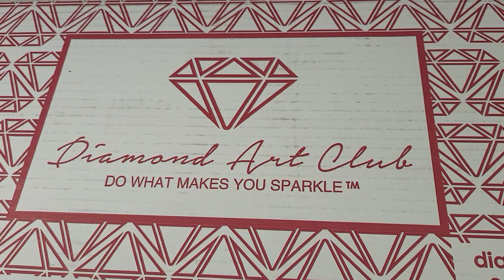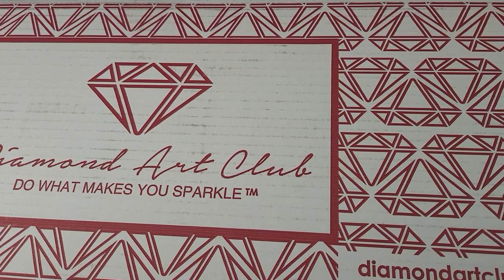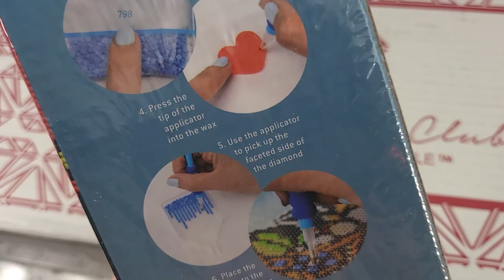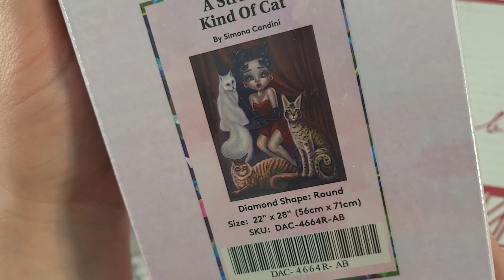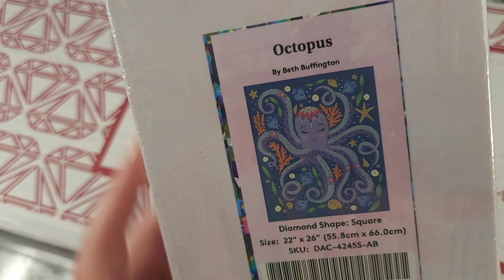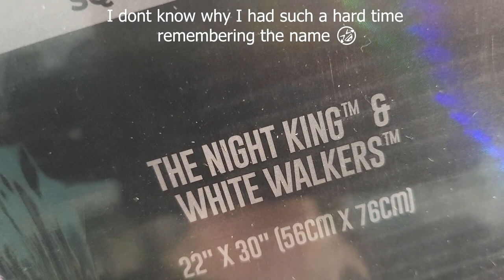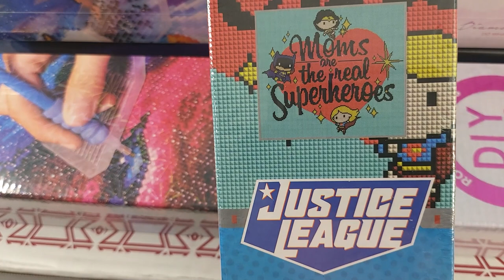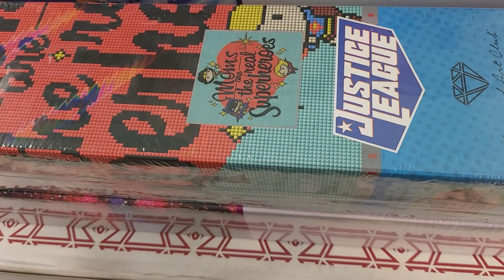Diamond Art Club Clearance Mystery Box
Hello Friends! Today we are opening up the Diamond Art Club Mystery Clearance Box. I was terrified that I would be let down as I had not idea what would be in here! Was I disappointed or pleasantly surprised? Watch the video to find out!

Favorite Diamond Painting Products on Amazon

Favorite Putty
Yarwo Storage Bag for Diamond Painting Tools and Supplies, Blue Peony
Wooden Easel
Cute Box Cutter Utility Retractable Knives
Sticky Pads
Xyron Sticker Maker

🔗🔗🔗 Lexi’s Links 🔗🔗🔗

My Crafty Wishlist

Donations are never expected but always appreciated - all donations will go directly towards improving the channel and making new content. ✨️💎